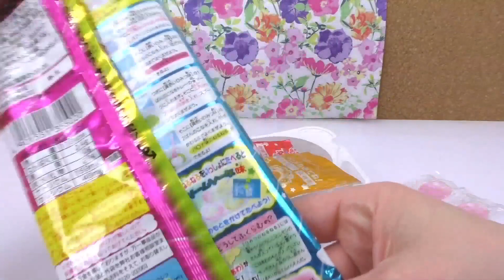Popin' Cookin' Kit de sucreries Cream Soda DIY | Kracie Démo | DIY Candy avec goût surprise